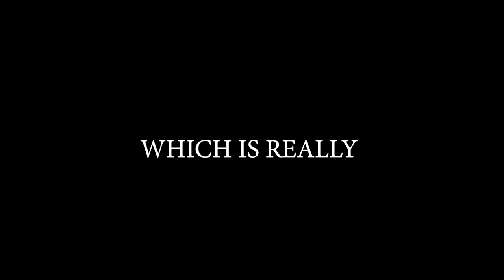Brawlhalla Ranked Road To DIAMOND Part 86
Sup guys!!

Won every match today :D
Even a 3 stock.

Anyway

PEACE!